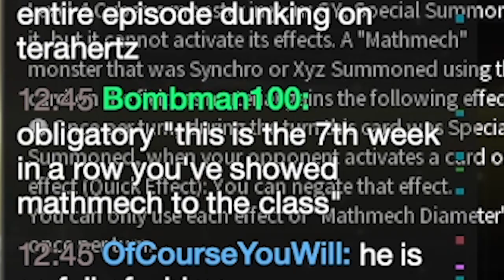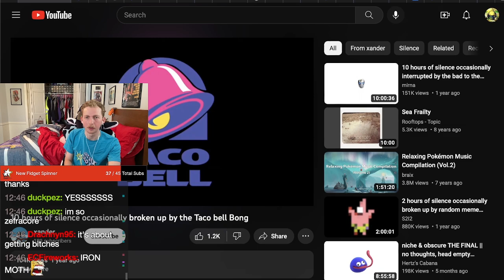DECK 👏 CHECK 👏 - Playing Mathmech to attempt to feel joy for the first time in months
Shoutout to my patrons:
MBT Yu-Gi-Oh!
JasSpy
Emperor Stove
ChloeCade
kenemon
Lazyfries
LukeVonKarma
Lorenzo Massetti
Dino